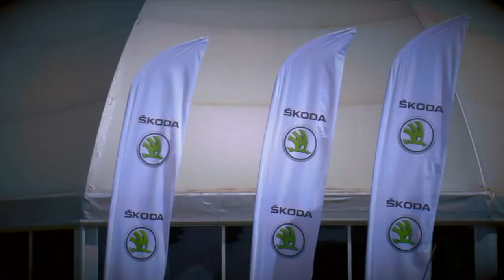ŠKODA Citigo Test Drive